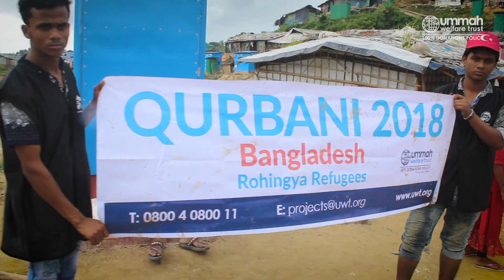Qurbani 2018 Programme Summary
Ummah Welfare Trust sacrificed 12,014 animals for Eid ul Adha this year. Over 500,000 Muslims were able to enjoy Udhiyyah, alhamdulillah

See this year's video and report to see how the charity delivered your Qurbani in 19 countries. May Allah accept it from everyone.